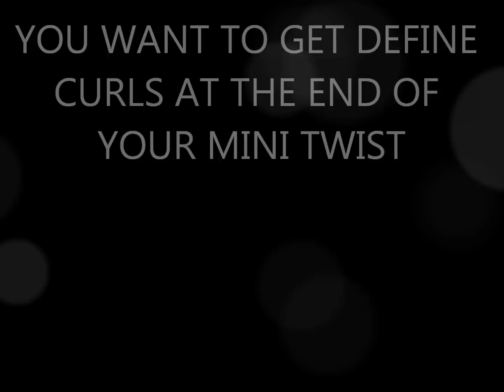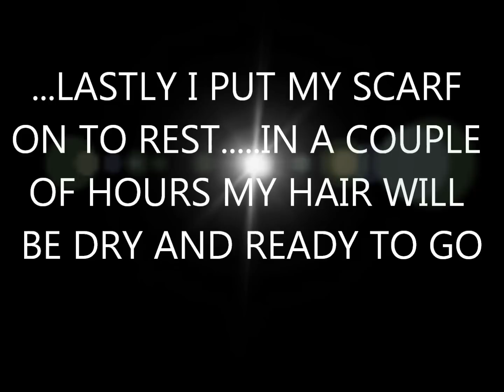(47) DEFINNED MINI TWIST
HOW I DEFINE MY MINI TWIST ON FINE NATURAL HAIR!!!